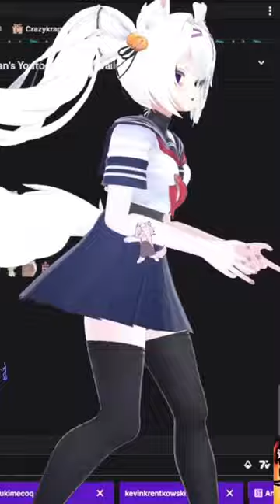Filian Dancing - Moves Like Jagger - Maroon 5 Feat (Cristina Aguilera)